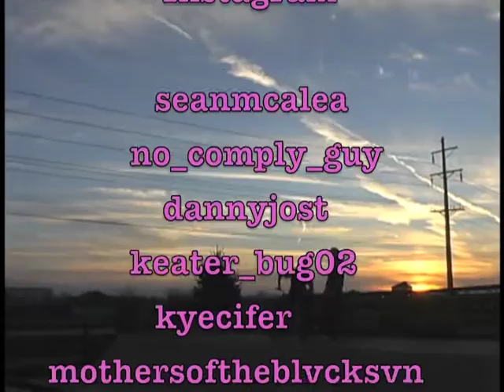Dumpster Buddies V.2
Song- Happy just to be alive by Christopher Blue
Filmed on canon GL1 with Opteka 58 MM fisheye
Skaters:
Brock
Keaton
Aaron
Danny
Justin
Cody
Ty
Ian